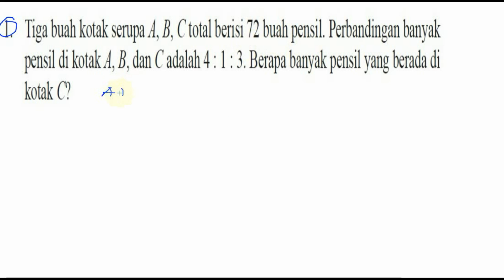perbandingan banyak pensil , perbandingan bertingkat, matematika smp kelas 9 , bse k13 lat 3 no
tiga buah kotak serupa A, B, C total berisi 72 buah pensil. Perbandingan banyak pensil di kotak A, B, dan C adalah 4,1,3 berapa banyak pensil yang berada dikotak C?